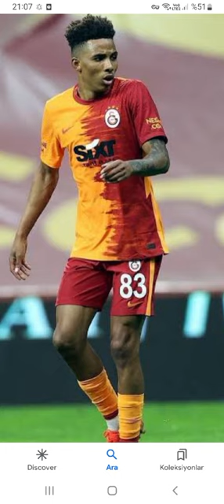Gedson fernandes oynadığı takımlarda kaç gol attı?